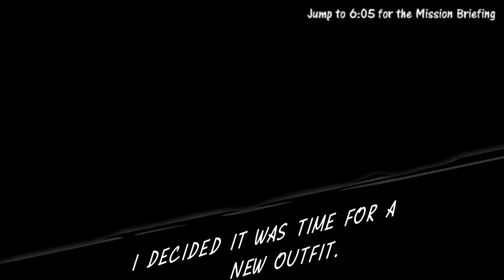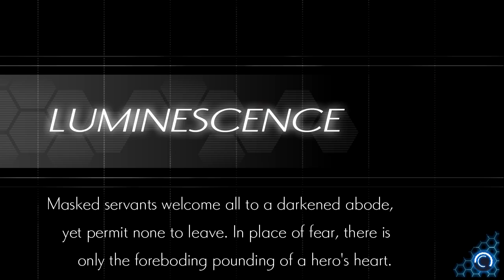Gunvolt's Luminescence | Azure Striker Gunvolt 2: Part 3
I choose Gunvolt as we enter into the first stage on his side, the Mysterious Manor, Luminescence!

I will be switching between Gunvolt and Copen every two stages to keep it fresh. The thumbnail and the video title will let you know who the video centers on unless it's a combined stage or features both characters.

Welcome to Azure Striker Gunvolt 2! This will be a short series of me going through this game with limited live commentary to mainly focus on the game. Lines will be read but it'll be me normally playing the game with some side commentary whenever I have something to say. I got the Striker Pack so I'll be playing through this one since I completed the first game.

Azure Striker Gunvolt 2 is a sequel that stars "The Azure Striker" Gunvolt and the Adept Hunter we met in the first game, Copen, as they deal with a new problem having to put Joule back together via the "Mirror Shards" as Gunvolt while Copen collects them to figure out the plans of "Seven." I hate explaining things so I'll end it there.